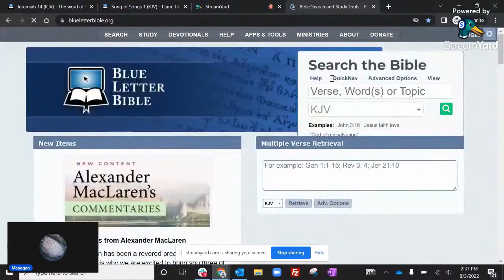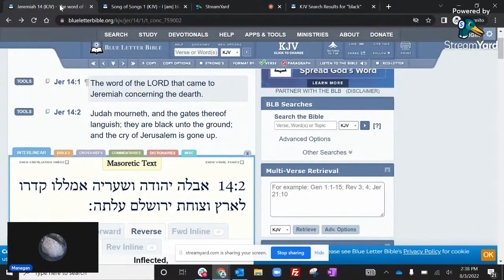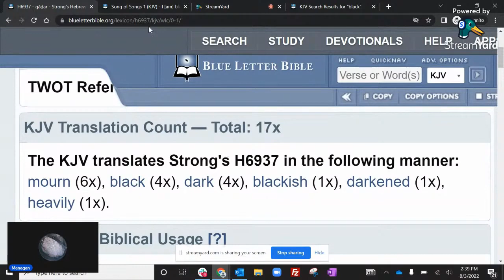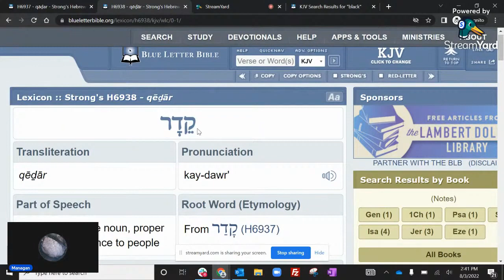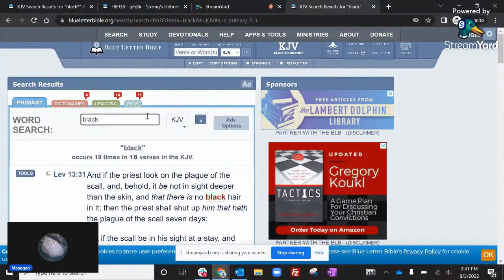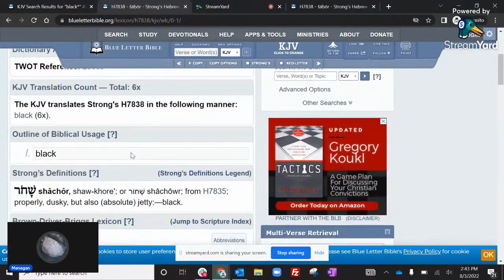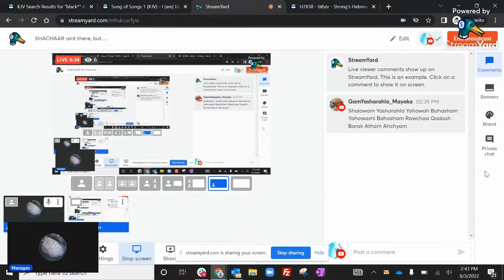SHACHAAR aint there, but QADAR is...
Repost original Channel: GMSChaayal144
KAL HALAL, YAHAWAH BaHa SHAM YAHAWASHI BaHa SHAM RAWCHAA QADASH THAWADAH AHCH GMSChaayal144 FOR THE VERY EDIFYING LESSON